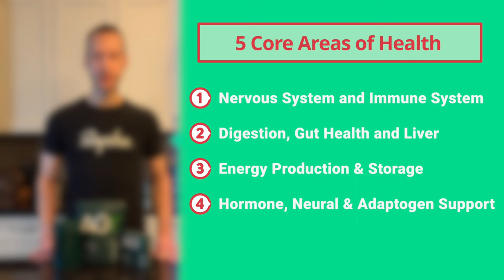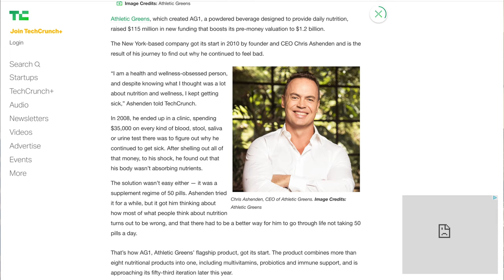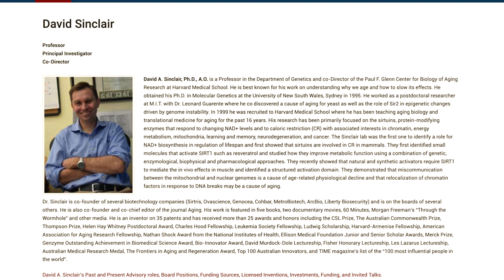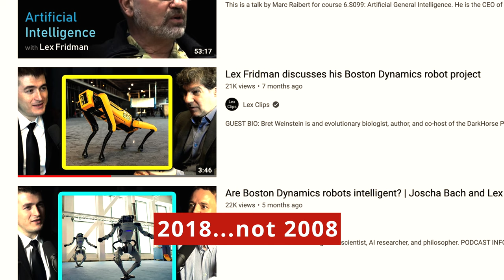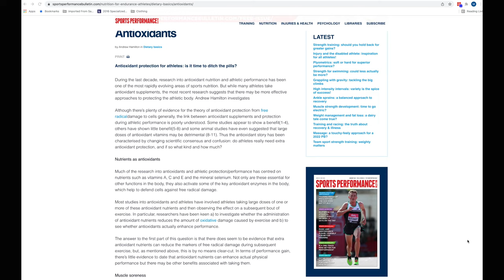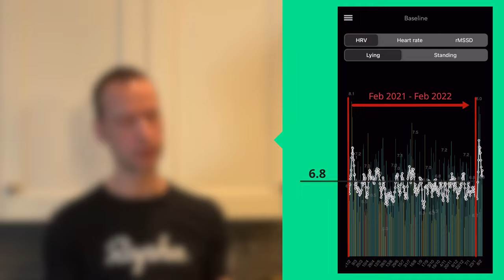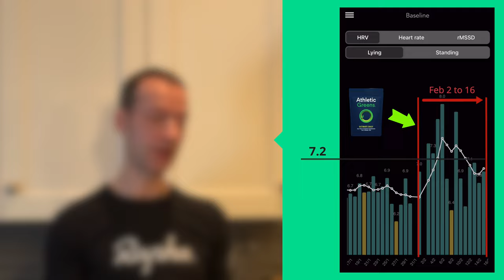Athletic Greens (AG1): Is this the best greens supplement--ever?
A detailed review of the greens supplement, Athletic Greens (or AG1), and my experience taking it as my main supplement routine for the past two weeks. Should this be included as part of your sports nutrition routine?

Bikes by Mike Intro Theme
“Podcast Theme” by Kevin Hartnell
Music unaltered by Bikes by Mike

Bikes by Mike Background Theme Music

Sound Effects Credits:

Bikes by Mike First Intro Glitch
“Audio Cable Connector Noise, Glitch 3” by Zapsplat.com
Free to Use when crediting creator

Intro Lightbulb Moment
“Correct Answer Ding 01” by Sound Effects +
Standard License, Finnolia Productions Inc., Game and Interface, Sound Effect SFX 38799057

Bikes by Mike Intro Theme Song for Bouncing Wheel
“Tennis Ball Hits the Ground 01” by Sound Effects +
Standard License, Finnolia Productions Inc. House and Office, Sound Effect SFX 41802465

Bikes by Mike Intro Theme Song for Rolling Wheel
“Fishing Reel Fast” by Sound Effects +
Standard License, Finnolia Productions Inc. House and Office, Sound Effect SFX 41498102

Video Credits:

Intro Robots Theme
“Atlas: Partners in Parkour” by Boston Dynamics, August 17, 2021

Stock Photos Credits:

Spirulina by Vita Marija Murenaite on Unsplash.com
Free to Use without credit to creator